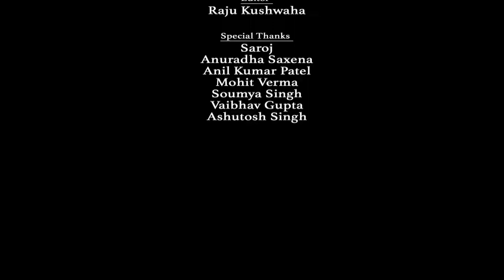Saroj - A Documentary film || Hindi Documentary